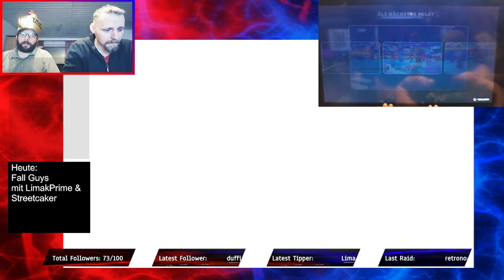Fall Guys - Erste Runde erste Krone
Wiedermal spielen die Besten Feinde gemeinsam mit LImakPrime und Streetcaker Fall Guys. Beim letzten mal haben die vier 2 Kronen geholt. Schaffen sie diesmal mehr.

Sie starten perfekt. In der ersten Runde holen sie die erste Krone.

Schaut doch mal bei unseren Live-Stream vorbei.
Bei Twitch jeden Sonntag um 18 Uhr. Wir freuen uns auf euch.